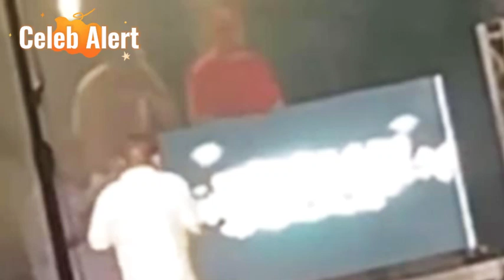Rapper Fatman Scoop Shares Final Post Just Hours Before Collapsing on Stage at 53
A night filled with music and energy turned into a heart-wrenching moment for fans worldwide. Just hours before his sudden passing at 53, Grammy-winning DJ Fatman Scoop shared one final post celebrating his new single. Stay with us as we unravel the tragic events that unfolded after this beloved icon collapsed on stage.